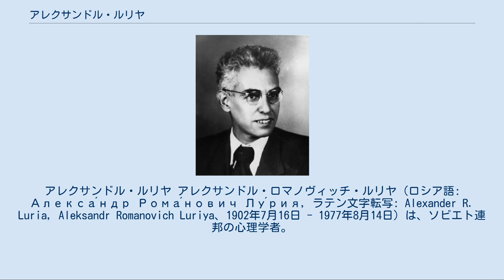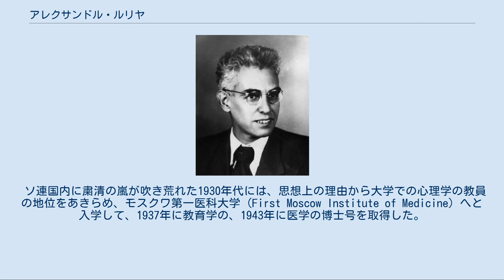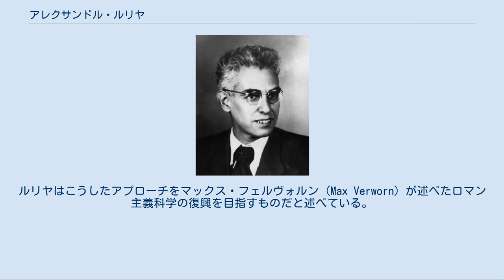アレクサンドル・ルリヤ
アレクサンドル・ルリヤ アレクサンドル・ロマノヴィッチ・ルリヤ（ロシア語: Алекса́ндр Рома́нович Лу́рия, ラテン文字転写: Alexander R. Luria, Aleksandr Romanovich Luriya、1902年7月16日 - 1977年8月14日）は、ソビエト連邦の心理学者。
姓はルリアとも書かれる。
レフ・ヴィゴツキーらとともに文化歴史心理学を創設したほか、神経心理学の草分けとなった。
失語症や共感覚に対する詳細で個別的な臨床観察・症例研究を通じ、高次の精神機能に関する独創的な著作を残した。
 帝政ロシア時代のカザンでユダヤ系の両親の元に生まれた。
父親は消化器系を専門とする医師であった。
8年制ギムナジウムを6年で修了し、1918年にカザン大学へと入学した。
ロシア革命直後の大学は混乱期にあり、すべての希望者に門戸が開かれた一方で十分な教育を行える状況にはなかったため、大学では自ずと学生主導の活動が支配的となった。
ルリヤはこうした社会の変革を目の当たりにする中で、社会を形作る人間心理の役割りに深く関心を持つようになった。
ヴントに始まる内観的で還元的な志向を持つ心理学が人間のリアリティを捨象してしまうことに飽き足らず、ディルタイに共感する一方で、ヴィンデルバントが法則定立的と個性記述的 (nomothetic and idiographic) なアプローチとして区別したこれら両者の対立を乗り越えた心理学が必要だと考えるようになった。
 1921年に大学の社会科学部を卒業し、1923年クルプスカヤ名称共産主義教育アカデミーで研究活動を開始した。
1925年よりモスクワ大学心理学研究所でコンスタンチン・コルニーロフ の助手、後には一般心理学研究室の主任となった。
1920年代ルリヤは、この研究所でレフ・ヴィゴツキーおよびアレクセイ・レオンチェフとともに文化的および歴史的視点から精神発達を論ずる文化歴史心理学 (cultural-historical psychology) を創始した。
1928年に『激情的反応の研究における随伴運動の方法』を発表し、1930年に『行動の歴史に関する試論』をヴィゴツキーとともに著した。
 ソ連国内に粛清の嵐が吹き荒れた1930年代には、思想上の理由から大学での心理学の教員の地位をあきらめ、モスクワ第一医科大学 (First Moscow Institute of Medicine) へと入学して、1937年に教育学の、1943年に医学の博士号を取得した。
第二次世界大戦中は脳障害のリハビリテーションを専門として軍医を務めた。
1944年よりモスクワの脳外科研究施設に勤め、脳損傷などから得られる医学的知見と心理学とを融合した学問分野神経心理学 (neuropsychology) を創始した。
1945年にモスクワ大学の心理学教授に就任し、1947年に『外傷性失語症』を発表した。
しかし政治的圧力、とりわけ反パブロフ主義であるとされたことによって、ここも辞めざるをえなくなり、1953年のスターリンの死後、ソ連の政治状況が緩和された後になってモスクワ大学教授として学者としての活動を再開した。
その後1977年の死まで、心理学的症候群としての分析法を探求した。
 ルリヤは神経心理学 (neuropsychology) の草分けのひとりとみなされている。
失語症と子供の精神発達における言語の役割とに対する先駆的研究によりルリヤの名声はソ連国外において高まり、ソ連においてもリハビリテーションの第一人者として有名になった。
クルト・レヴィン、ジャン・ピアジェ、オリバー・サックス、ジェローム・ブルーナーといった国外の著名な学者とも親密な交流をもった。
 ルリヤは、臨床医学が症候群として病気の全体像を捉えようとするのにならい、心理現象を別々の特性としてではなく、対象者の心理的生活全般の変化に関わるものとして、その構造と因果関係を捉えることを重視した。
特に、共感覚による特異な記憶力を持ったソロモン・シェレシェフスキー（「記憶術師シィー」の名で知られる）を扱った1968年の『偉大な記憶力の物語』と、記憶喪失者レフ・ザセツキー（Lev Zasetsky）の個人史を扱った1971年の『失...